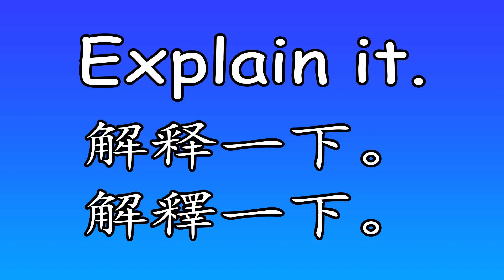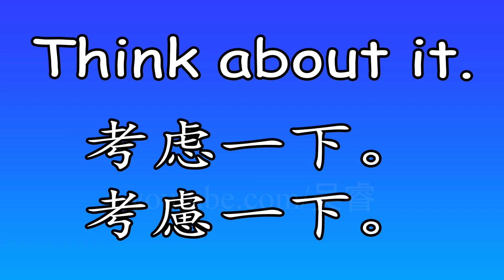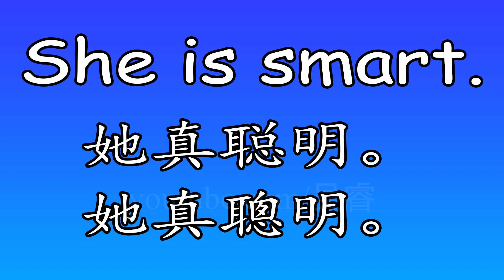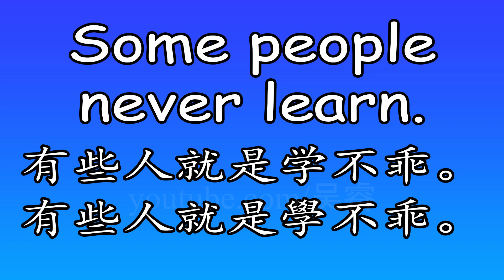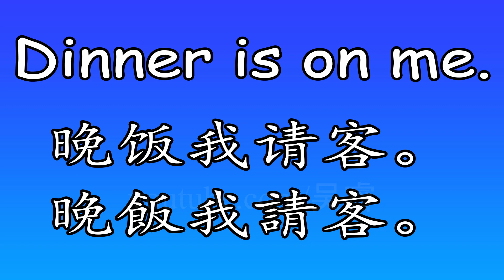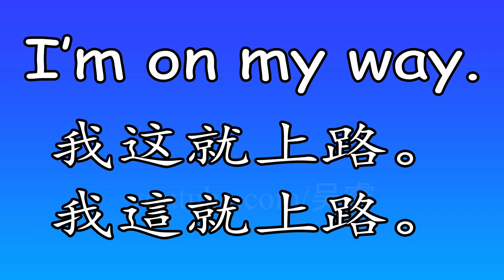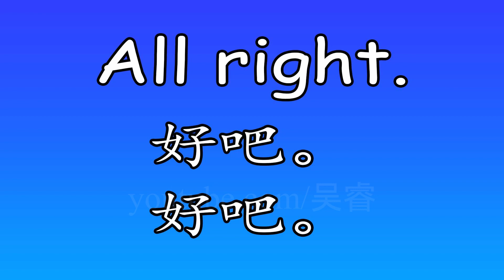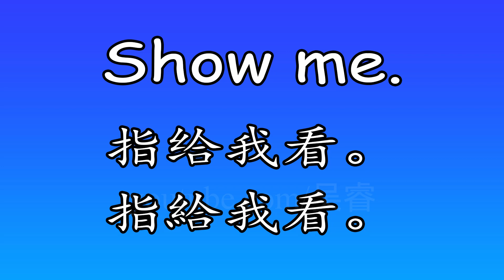37句英语短句|英语初学者|English Beginner Phrases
37句英语短句|英语初学者|English Beginner Phrases